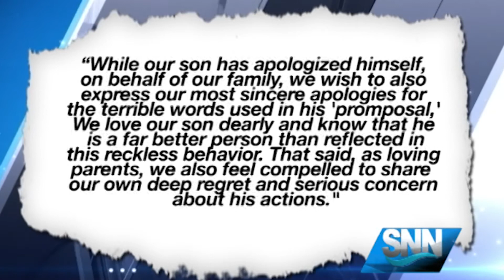SNN: Family of teen responsible for racist promposal apologizes